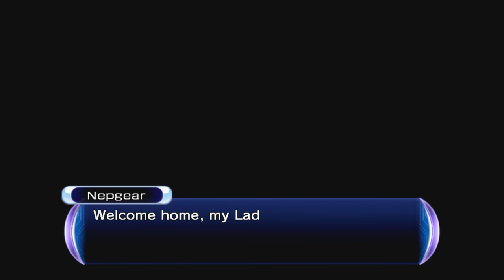Hyperdimension Neptunia Re;Birth 2 (PC, Let's Play) | Holy Moe Maid Waifus! | Part 19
Hyperdimension Neptunia Re;Birth 2 Part 19! We pickup the CPUs and see the CPU Candidates serving cake as maids!

Playlist available here:

3 years ago the CPUs (And Nepgear) were captured by ASIC (Arsnore Syndicate of International Crime) and were trapped by Tentacles after a failed attack on CFW Magic in order to stop ASIC's rise to power. But, in the present, Nepgear is freed with the help of IF and Compa using a Sharicite and they quickly make their escape. Histoire informs Nepgear that it is up to her to rescue the CPUs and save gamindustri by find the Mascots on the 4 nations of Gamindustri (Planetptune, Lastation, Lowee and Leanbox.). But, Histoire does inform Nepgear that she may be able to get help from other CPU candidates, like her, in some of the nations she visits as she looks for the Mascots! While on their way to the first Mascot they learn that ASIC is also in search of the Mascots and trying to destroy them using Underling and Warechu! Can Nepgear save Gamindustri!? Or will she lead it to ruin!? Or will it ultimately end in Conquest. (See what I did there?)

Hyperdimension Neptunia Re;Birth 2 is a remake of the second Neptunia game (Hyperdimension Neptunia Mk2) and is available on PlayStation Vita and PC. The gameplay for this walkthrough will be captured  at 60 FPS !

This is one of my Renovation Series where we go back and correct the Let's Plays I did badly when I first started YouTube! If for some reason you wanna see the original... check here:

If you like my Hyperdimension Neptunia Re;Birth 2 videos be sure to share and like the videos! It all helps!

In This Video: Chapter 5, CFW Magic, Holy Moe Maid Waifu

Hyperdimension Neptunia Re;Birth 2

Platforms: PlayStation Vita, PC
Genre: RPG
Language Options: English & Japanese
Publisher: Idea Factory International
Developer: Compile Heart, Felistella